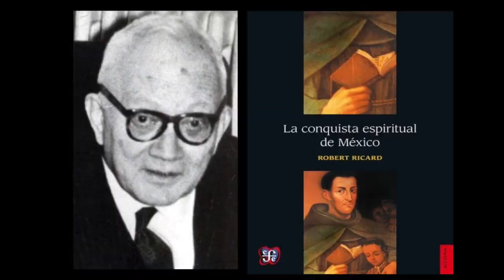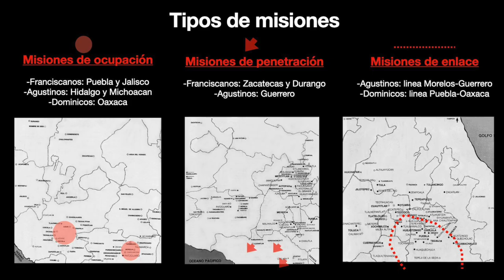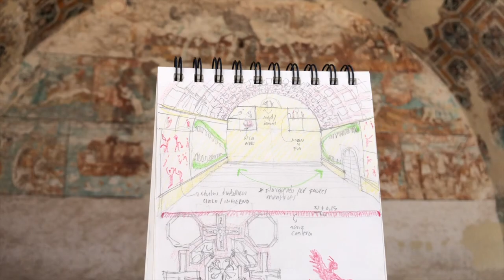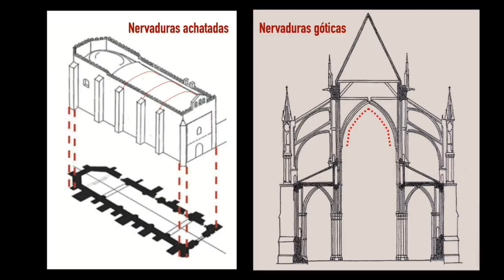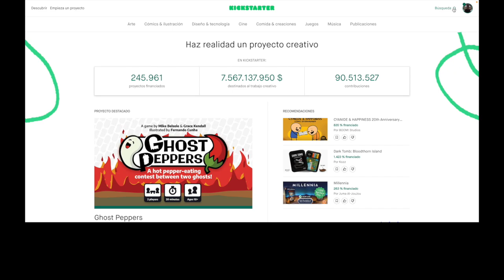La arquitectura narrativa de los conventos mexicanos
Video ensayo dedicado a la arquitectura conventual mexicana del Siglo XVI. Un periodo fundamental en el que en apenas 5 décadas se fundarían mas conventos que en los siguientes 250 años de la colonia.

Apoya la compra de un dron para Contexto entrando a esta página en Kickstarter